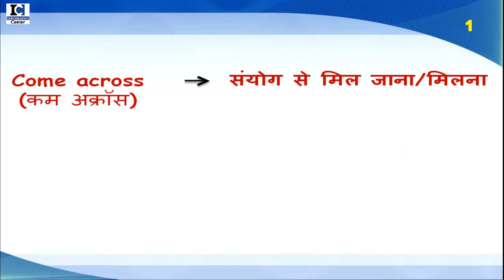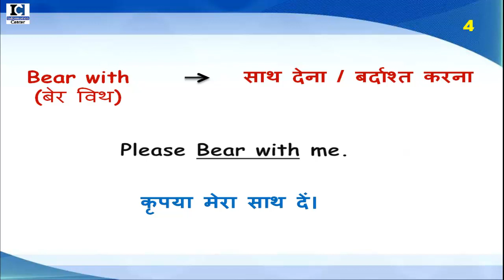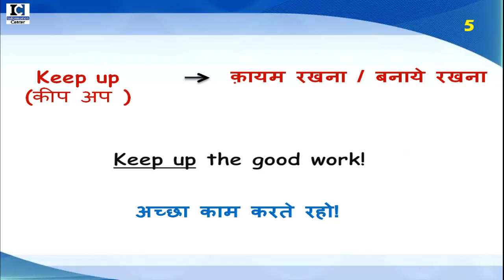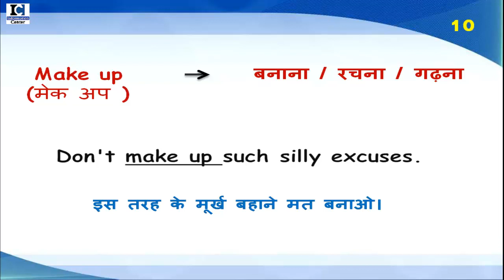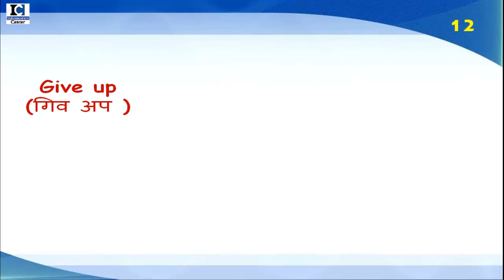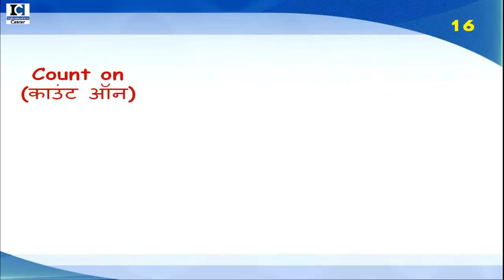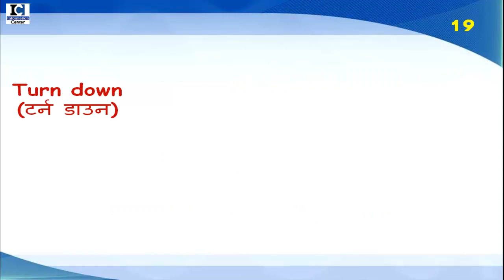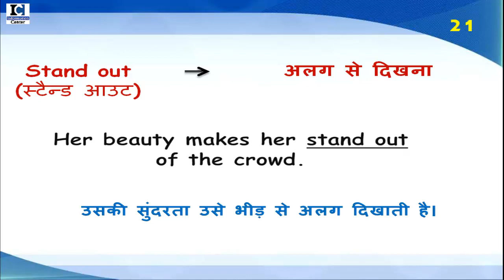21 Phrasal Verbs for daily use | रोज़ बोले जाने वाले 21 Phrasal Verbs| Best Video For Spoken English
Phrasal Verbs plays a crucial role in the fluency of English. And it beautifies the language. So if you want to know over 20 phrasal verbs which are most frequently used in the English language, then watch this video till the end.

videos from 100-days daily words series-

Also Watch:

1.. TENSES आसानी से कैसे सीखें | Learn ALL TENSES Easily in Hindi 2019 | [DAY 1]

9. Since and For का use | use of Since & For in Perfect Continuous Tense  [Hindi/Urdu] 2019

19. 30+ Daily Use English Words | Daily Use Vocabulary| Spoken English 2019

20. What, When, Why, Where, How और which कब और कहाँ लगाएं? | WH Family Words | Question Tags

21. Still और Yet का सही Use | Use of Still & Yet |  Best video for English Learners

22. Have का सही Use | कब और कहाँ लगाएं Have | Use of Have / Has /Had | Best video for English Learners

28. 200 Verbs और उनके 2nd, 3rd Form | Daily Use English Verbs | Verbs For Daily use

29. Daily Words और Sentences कैसे याद करें? | याददाश्त बढ़ाने का अचूक उपाय | Best Memory Trick